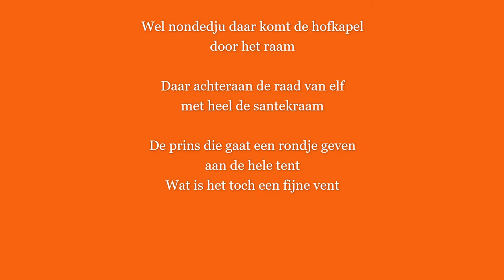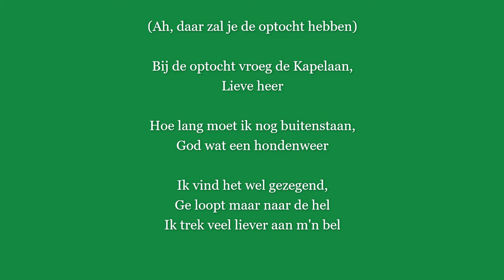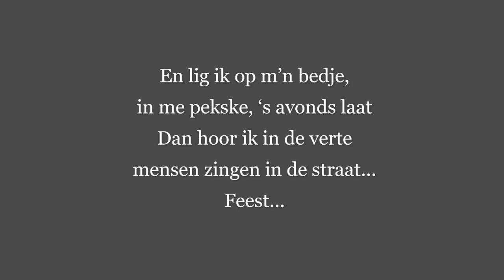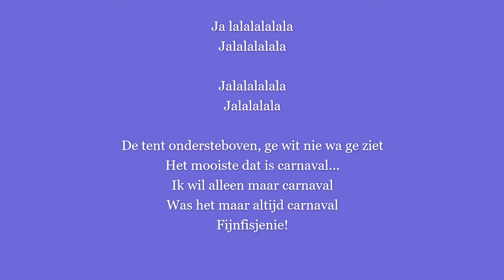Lyrics: Lamme Frans - Fijnfisjenie 2022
Lamme Frans is terug! Met de broek achterstevoren gaat hij dwars door het behang! 🎉🍺 Ga jij ook weer aan de gang? Gebruik dan wegaanweeraandegang, heshtekke gezellig!
FRANSKE BOEKEN VOOR CARNAVAL? HET KAN WEER!
Neem contact op met Jan Vis! 🐟
☎️ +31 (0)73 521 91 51

LAMME FRANS OP D'N SOCIALS

🍺 Wil je Lamme Frans stickers, buttons en nog veel meer? Kijk op